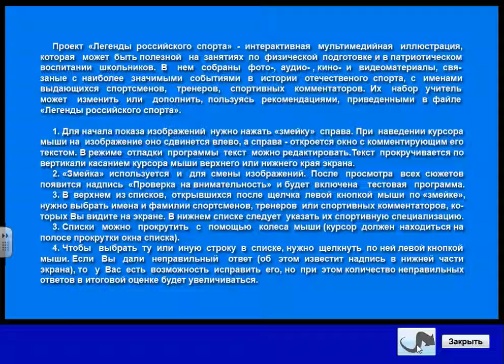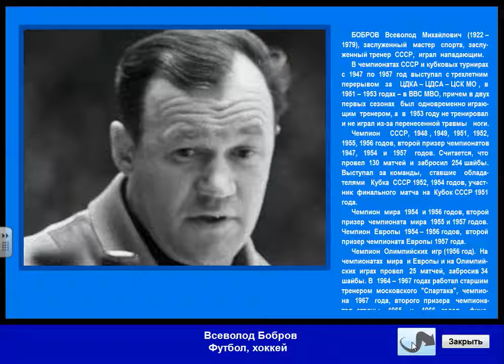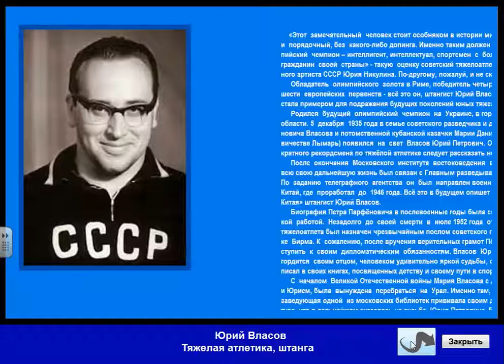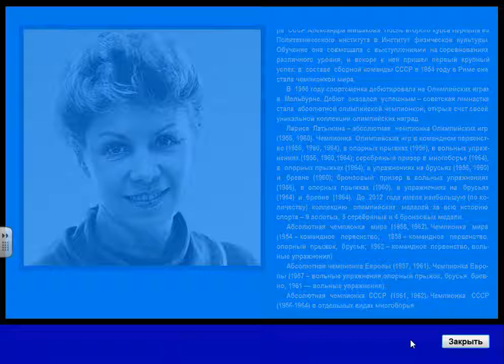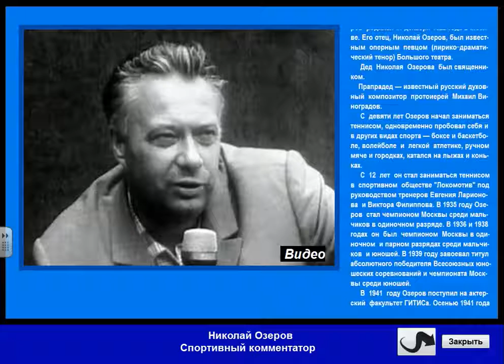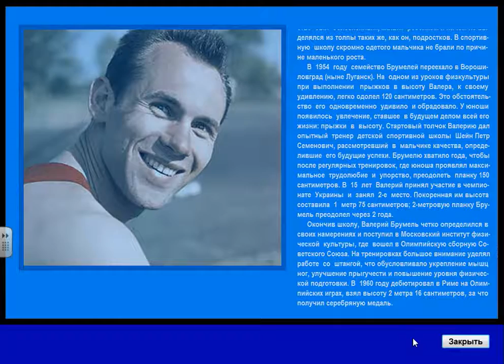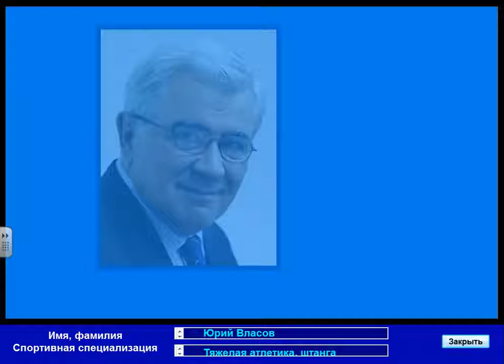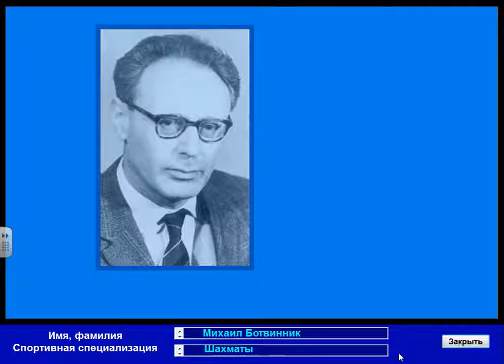Lazarus. Учебный проект "Легенды российского спорта"